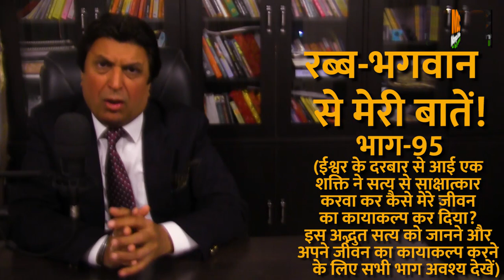623.(95) Rabb Bhagwan Se Meri Batein Part-95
623.(95) रब्ब भगवान से मेरी बातें भाग-95
623. (95) Rabb Bhagwan Se Meri Batein Part-95